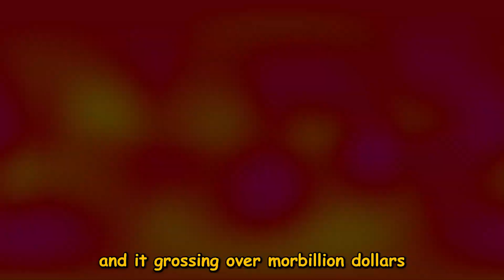What you probably didn't know about the GREATEST MOVIE EVER - History of MORBIUS